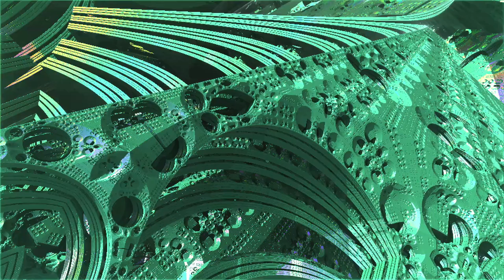feb730fpsnoaudio mandelbubler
from the LM20 Dell... think the biggest mistake was not softening the shadows, but, it's a rather satisflying flight in.